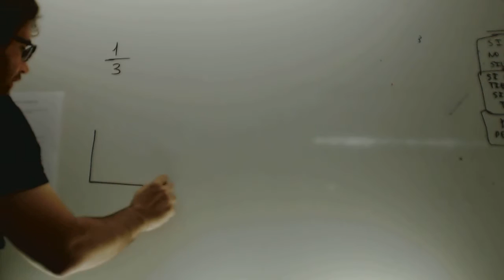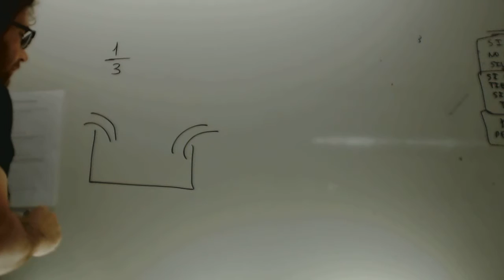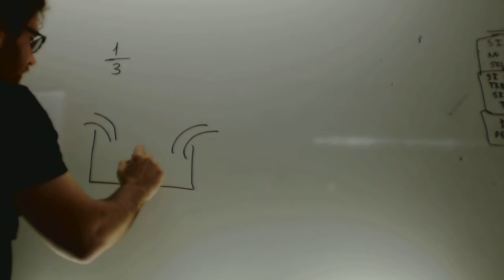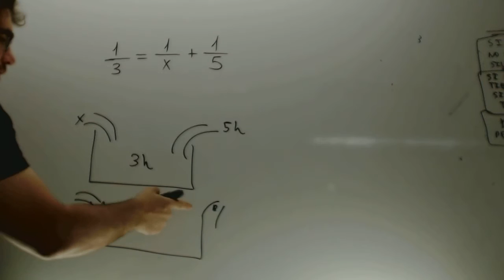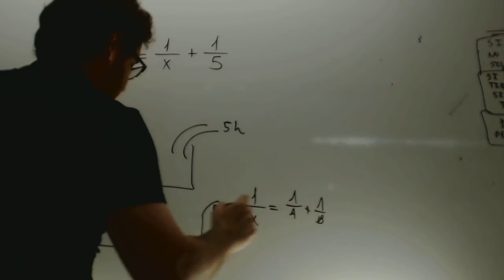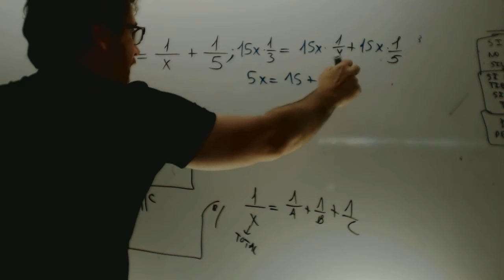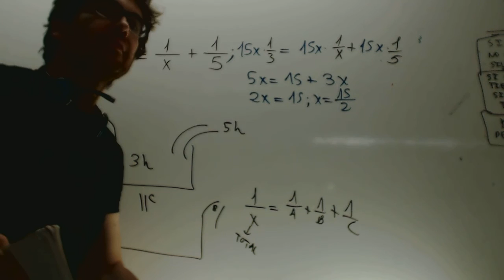Grifos Problemas de ecuaciones Matematicas 3 ESO Academia Usero Estepona